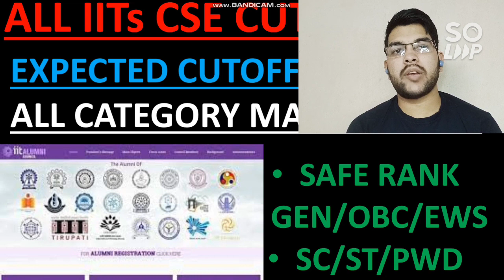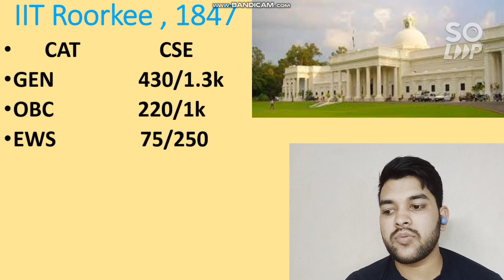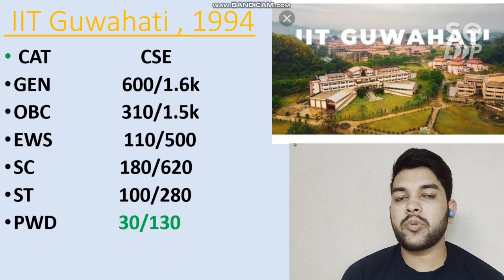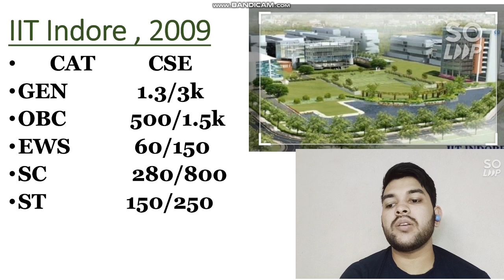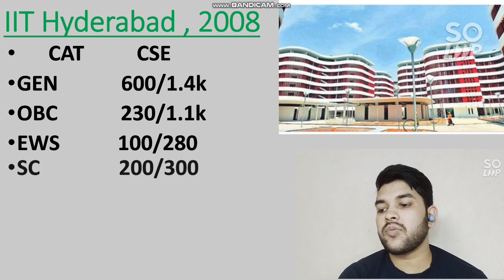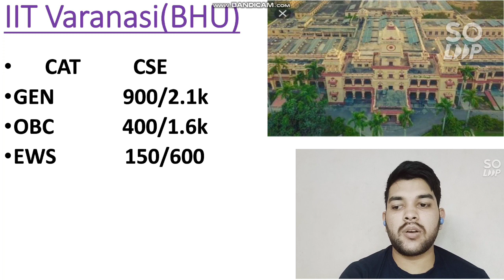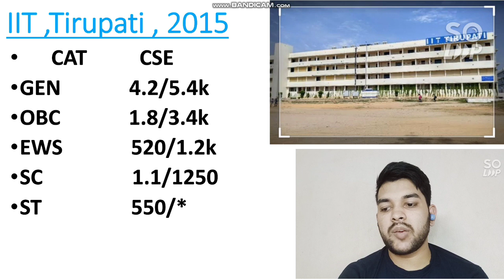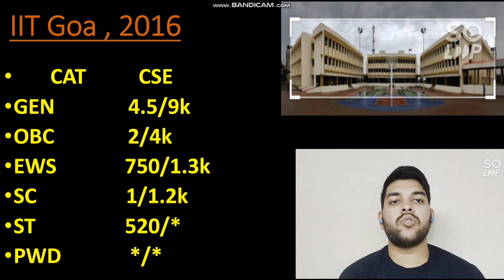All IIT CSE Expected Cutoff 2021 | All category male & Female Cutoff#JEE_Advanced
( Marks VS Category Rank , JEE Advanced 2021 )

00:00 - Intro
00:50- Very important
02:04 - IIT Roorkee
04:00- IIT Kanpur
04:31 - IIT Guwahati
05:15 - IIT Kharagpur
06:00 - IIT Dharwad
06:16 - IIT Delhi
06:35- IIT Bombay
07:00 - IIT Madras
07:30 - IIT Indore
07:50 - IIT Jodhpur
09:00 - IIT Patna
09:25 - IIT Hyderabad
9:50 - IIT Gandhinagar
10:10 - IIT Ropar
10:50 - IIT Bhubneswar
11:14 - IIT BHU
11:35 - IIT Bhilai
12:20 - IIT Jammu
13:25 - IIT Tirupati
13:40 - IIT Palakkad
14:05 - ISM Dhanbad
14:30 - IIT Mandi
14:47 - IIT Goa